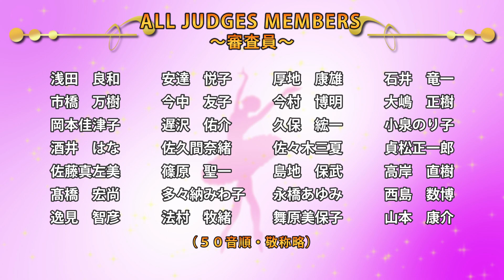KYOTO2023-Victoire Ballet Competition Digest movie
第4回 Vコン京都2023「審査結果」
【開催日】2023年5月26日（金）27日（土）28日（日）
【場所】ロームシアター京都   サウスホール
【審査員】
遅沢佑介　貞松正一郎　篠原聖一　高岸直樹　多々納みわ子　永橋あゆみ　舞原美保子　（50音順、敬称略）